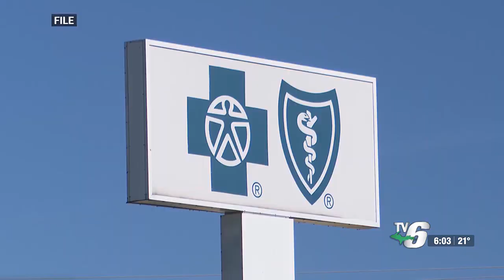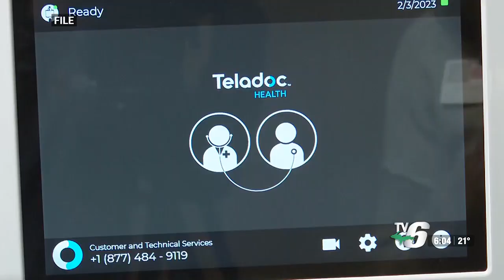5 UP counties to improve maternal health through grant funding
The U.P. Perinatal Quality Collaborative has been awarded the funding to reduce disparities and improve maternal health outcomes in the community.